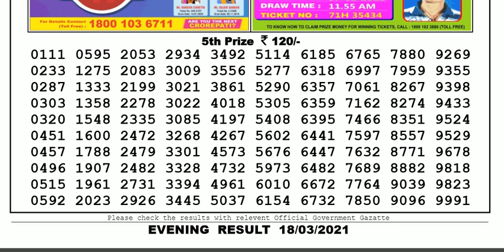Nagaland Lottery Sambad Result | Dear Lottery